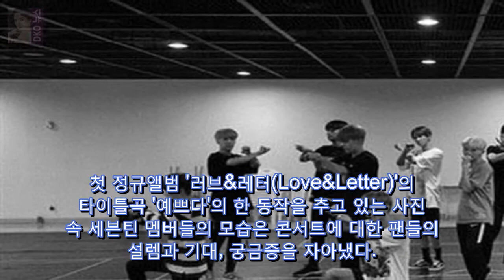[Oh!쎈 컷] 세븐틴 단독콘서트 D-1.. DKO 뉴스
OSEN=김은애 기자] 세븐틴이 서울 단독 콘서트를 이틀 앞두고 연습 현장을 깜짝 공개했다. 지난 12일 오후 세븐틴은 공식 SNS를 통해 서울 단독 콘서트 연습에 매진하는 모습을 공개하며 콘서트를 손꼽아 기다리는 팬들의 기대감을 한층 더 끌어올렸다. 공개된 사진 속에서는 흑백 사진임에도 불구하고 진지한 모습으로 콘서트 준비에 임하는 세븐틴의 모습을 엿볼 수 있다.